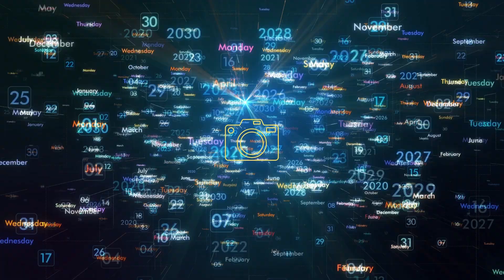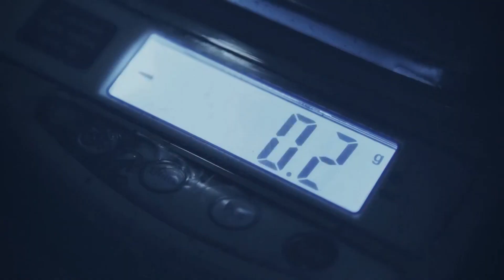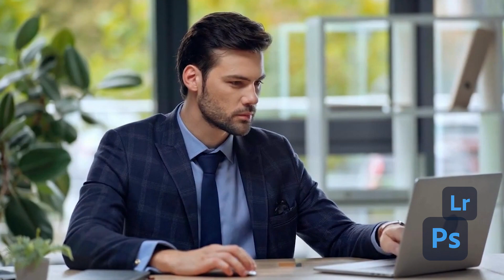Kötelező Fotós Eszközök Kezdőknek - Fotós Tippek és Trükkök - Szúdy Péter | ClicksForPix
Sssszzzzevasztok, a mai vidiben a múltkori videó folytatását láthatjátok: Kötelező Fotós Eszközök Kezdőknek!
A múltkori vidit se hagyd ki: 3 Felesleges Fotós Eszköz Kezdőknek - fotózás alapjai - fotós tippek

Kövess Facebook, Linkedin, Instagram, Twitter, Blogger oldalakon is, a linkekért görgess lejjebb vagy ide

Mégegyszer köszi, hogy benéztél ide és ha hasznosnak találtad ezt a videót, kérlek OSZD meg a videót közösségi média felületeiden, pl. Facebook, Linkedin, stb.